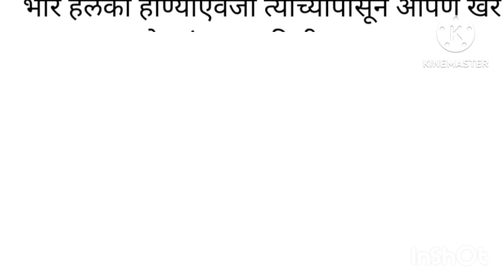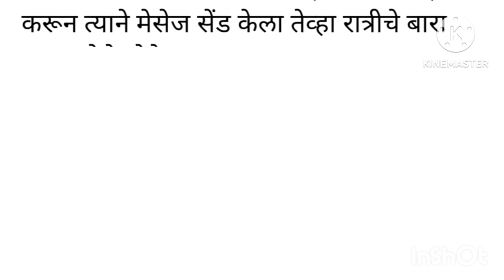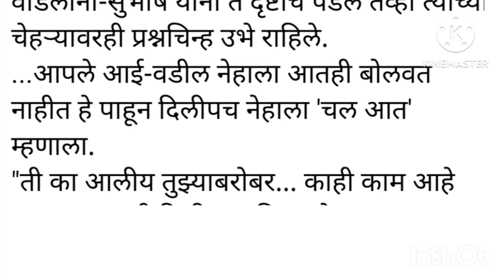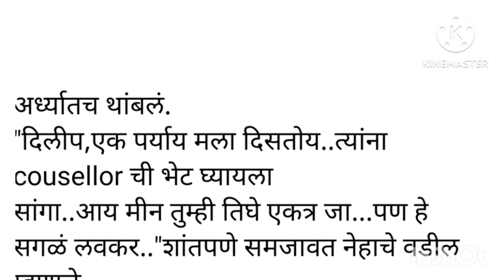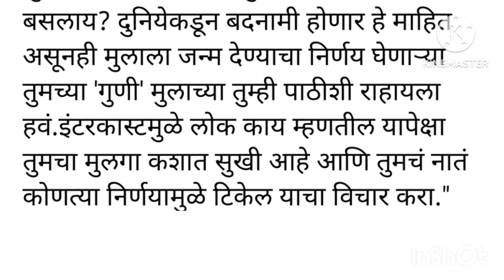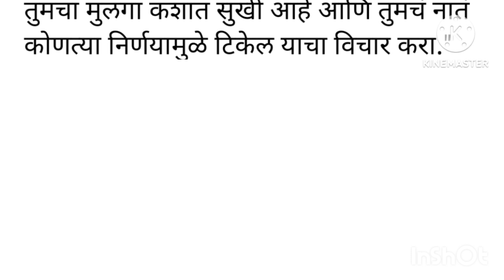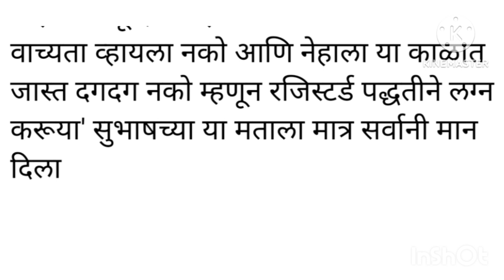लोक काय म्हणतील..... मराठी कथा